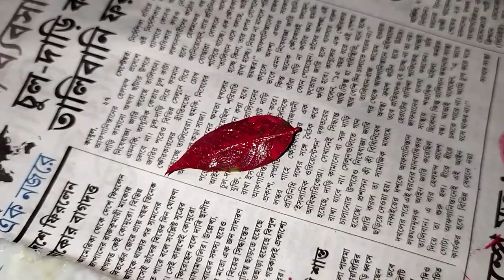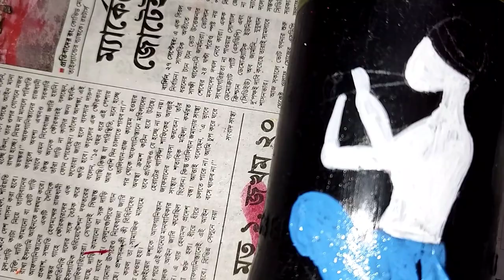bottle painting🎨 art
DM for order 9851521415